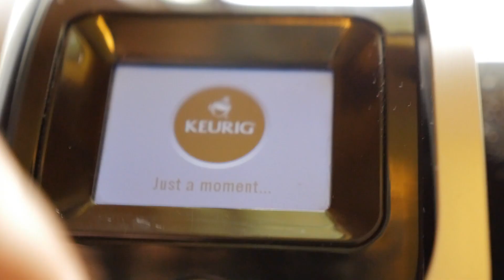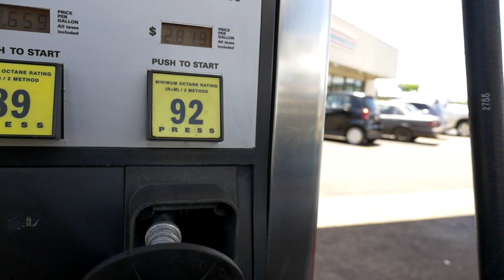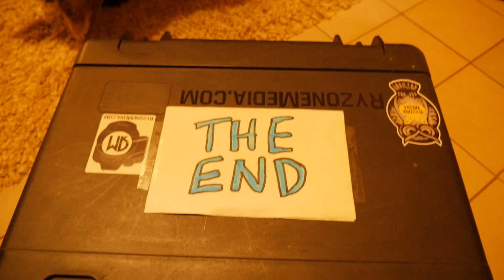Costco Waipio - Anything For Some Free Food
Vlog #7 Anything for some free food!!